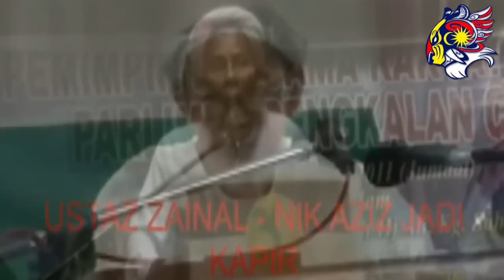Ustaz Azhar Idrus : Nik Aziz sudah terbatal aqidahnya